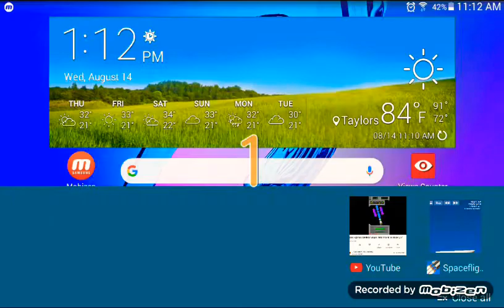SFS Messing up V5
A Falcon 9 Fairing jettisoned during launch managed to reach escape velocity.